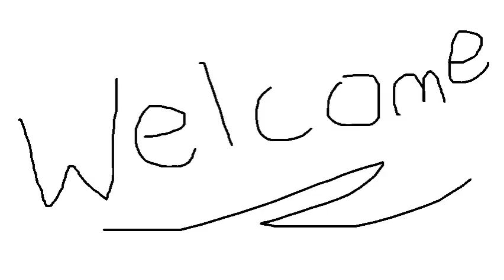Professional Channel (former) Introduction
ADDITION: Thanks for all you subscriblers, although seeing as how I haven't uploaded anything in aaaages I can't understand why people keep coming :P

LEIK AN SUBSCREIB PL0X IN TEH COMMENTS BELOO
...*ahem*...
Anyway, this was just messing about and thought that this might as well go on Youtube.

After all, its better than most thi- *BLAM*